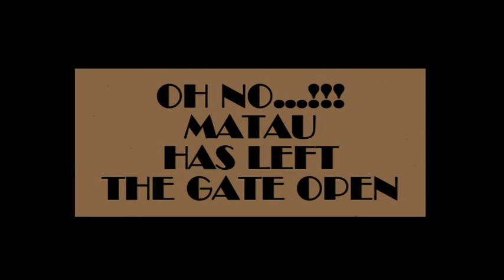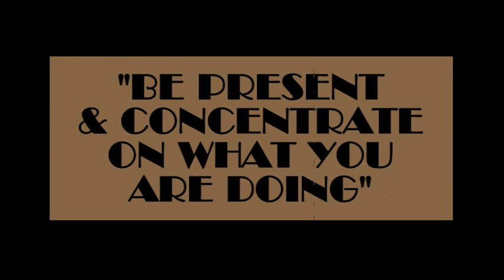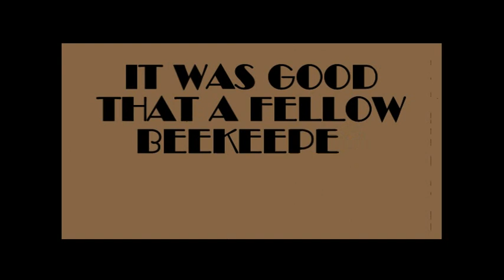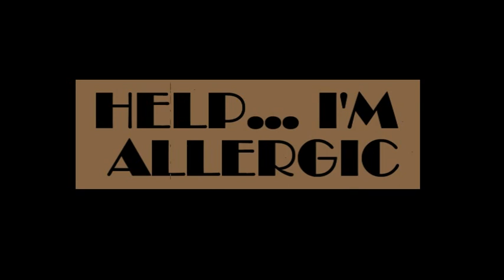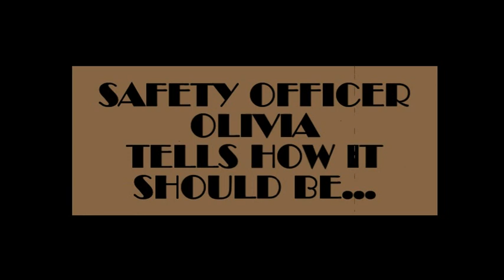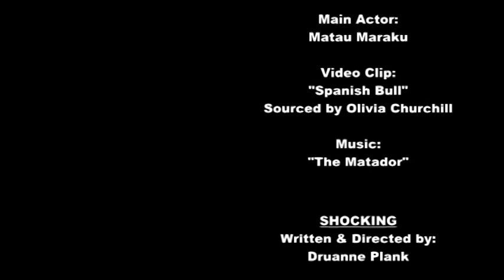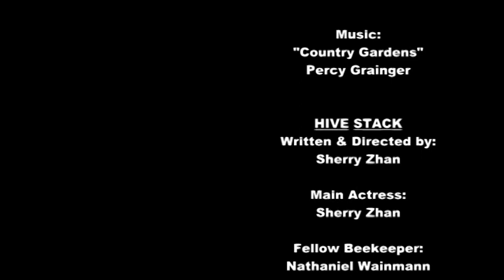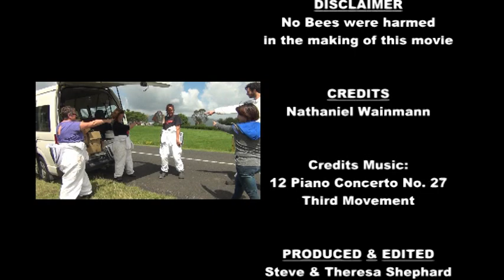Bee Safe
Bee Keeping students from Land Based Training Te Awamutu NZ create a comedy take on health & safety in the apiary.